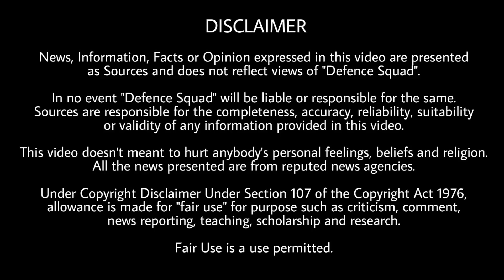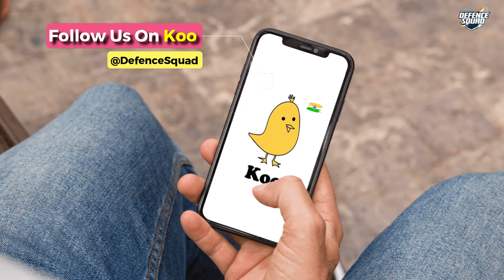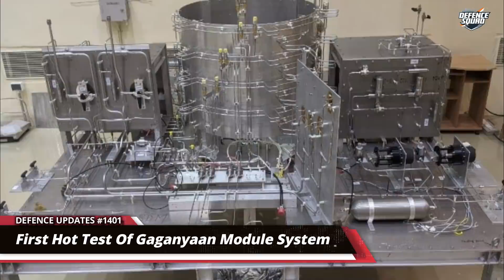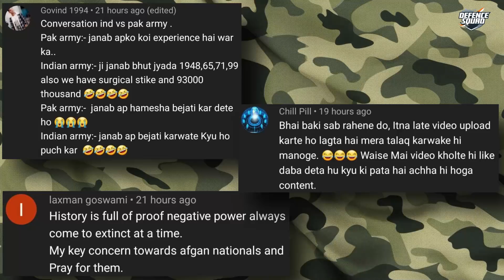Defence Updates #1401 - IAF AK-103 Deal Signed, US Drone Operation In Afghan, ICGS Vigraha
1. IAF Signs Emergency Deal For 70,000 AK-103 Assault Rifles With Russia.
2. Rajnath Singh Commissions Indigenously Built ICG Ship ‘Vigraha’.
3. First Hot Test Of System Demonstration Model Of Gaganyaan Service Module Propulsion System.
4. Court Sentences Ex-Army Officer, Another Man To 5-Years Imprisonment.
5. U.S. Conducts Drone Operation In Afghanistan.